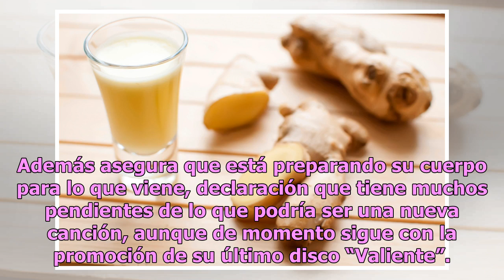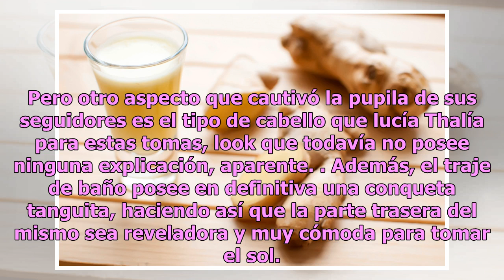Thalía con su tanguita aguamarina, a las orillas del mar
En los vídeos y las fotografías la cantante también se dejó ver con una extraña peluca que ha dejado a muchos desconcertados... Thalía quiso tomar un poquito de sol y para esto decidió irse a la playa y enfundarse en la tendencia de este 2019, un traje de baño que muestra todos los encantos de la me...